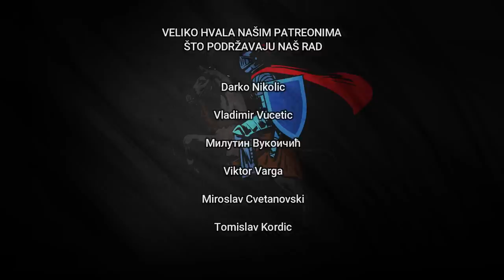RITUALNO SAMOUBISTVO KOJE JE DONELO POBEDU U BICI! - Bitka kod Sentina 295. pne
Bitka kod Sentina je predstavljala odlučujući okršaj trećeg samnitskog rata. Odigrala se godine 295. pne. kraj Sentina između rimskih snaga na jednoj i velike koalicije Samnita, Etruraca, Umbrijaca i njihovih galskih saveznika. Rezultat je bio odlučujuća rimska pobjeda nakon koje je cijela centralna Italija pala pod rimsku vlast.

Emisija napravljena u saradnji sa HistoryMarche! Obavezno pogledajte njihov kanal!

Aakash Gandhi

Zahvaljujemo se svima koji su podržali ovaj projekat:

n
Viktor Varga
Kokanovic Srdjan
Sima010
Petre Cekovski
Zack Djurica
Tomislav Kordic
Darko Nikolic
Goran Stojanovski
Marko Vidojković
Ljubomir Pejčić
Adamant
Damir Horvat
Srdjan Karastankovic
Tosh Kae
Милутин Вукоичић
Miroslav Cvetanovski
Lorand S
Vladimir Vucetic
Darko
william
Trever Blanco
Luka Pavlović
Nemanja Đorđević